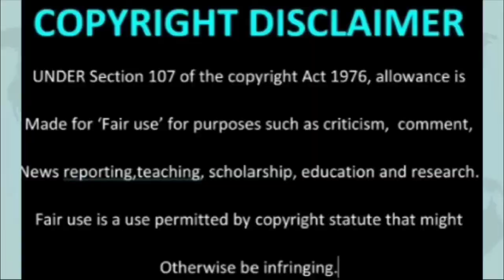Enyobeni tavern Survivor- "pepper spray was sprayed and we lost our breath"